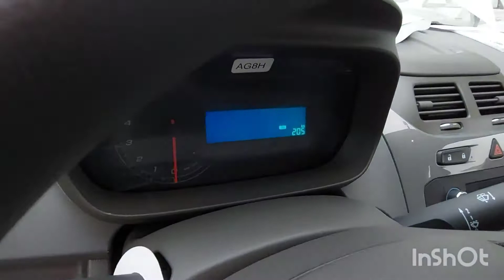СОБАЛТЛАР НАРХЛАРИ 🔥XORAZM AVTO MOSHINA BZOORI COBALTLAR NARXLARI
LAYK PODPISKA BOSIB QOYILA
TELEGRAM KANALIMIZ:@Reklamalar_6166
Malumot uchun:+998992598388